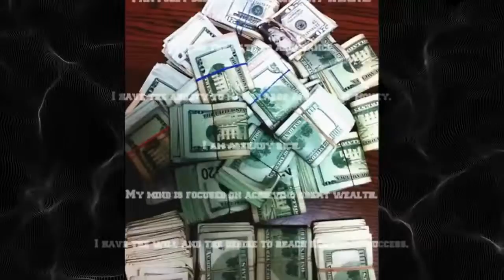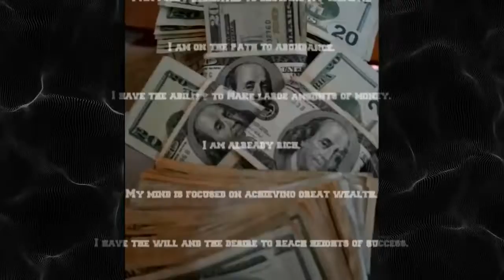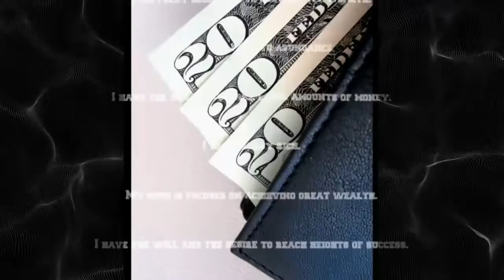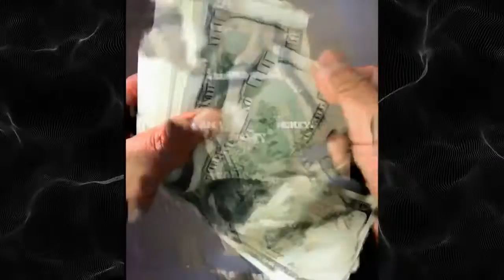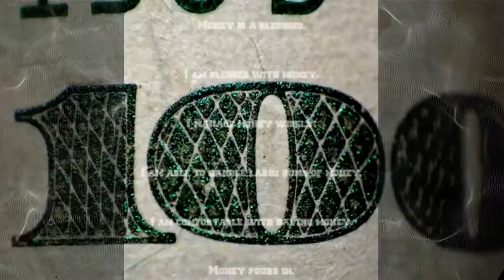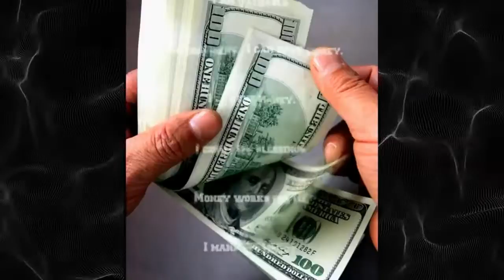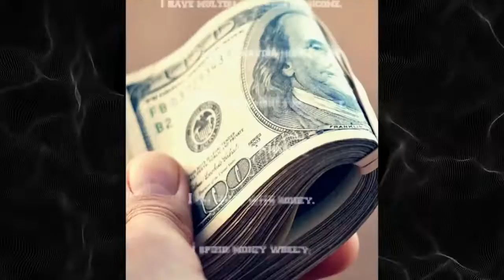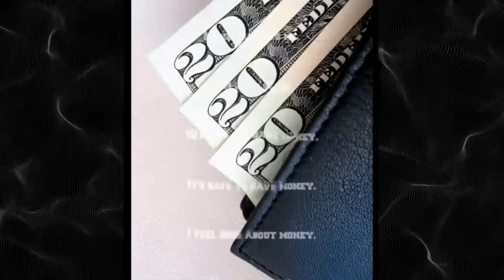Millionaire's Mindset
The secret to having a millionaire mindset can be found by reading the book "The Millionaire Mind" by T. Harv Eker. There are a few steps you can take to changing your mindset and transferring your thoughts to that of a millionaire.

Everyone has valuable thoughts, and the magic of purifying them and putting them into action will create much wealth in anyone's life.

The best tip is to understand that entrepreneurs work and get paid for their results, not for their raw input. Another great idea is to change your thinking from having a scarcity mentality to having an abundance mentality, which is the mindset that anything can be created a multitude of times. You must change your beliefs and thoughts to be super valuable and never let complaining in.

Watch this video twice a day for 21 days and you'll be closer to having a millionaire mind.

The question isn't will it work, but how much better you will feel afterwards.

I design subliminal programs to impress directly on to your subconscious mind using subliminal flashing images and Brain wave sounds. The programs I make are completely safe and designed to enhance your life by raising your vibration helping you to become a better person and to manifest your dreams and goals. My goal is to give each and every person the chance to attain a better life by using my videos.

Focusing on a subject for 68 seconds is enough to change vibration and enhance the ability to attract. My mind movies are a unique tool that creates this focus easily for money, ideas, opportunities, connections.

One challenge with lining up your vibration to the frequency of what you desire is maintaining pure focus on what you want, rather than letting your vibration drift back into your habit of thought about what you don't want.

In just minutes each day, you will shift your vibration to one of more allowing. With consistent use, your practiced vibration about money, ideas, opportunities and connections will become one of positive expectation.

All you have to do is simply watch these powerful subliminal videos for just minutes a day and let them do the work. Just sit back and feel the subliminal messages massage your brain. Doing this on a daily schedule will help you become the person you always knew and wanted to be.

The subconscious mind does not make choices. It accepts all things, both good and bad. The conscious mind, however, does make choices. These conscious choices are made with the information we have amassed in our subconscious mind over a lifetime.

You are only limited by your own imagination. You can do, be and achieve anything you desire. My videos help you unlock your hidden potential to transform your body, mind and life. The power has always been within you, I am just here to help you unleash it.

All hypnosis or visual meditation is self hypnosis and must be regarded as such. The author accepts no responsibility or liability whatsoever for any injury, loss or damage in any shape or form, incurred in part or whole, as a direct or indirect result of use or reliance upon the information and material presented here.

Do not watch or listen to this material whilst driving or operating machinery, where it is not safe for you to relax or to fall asleep.

You need to be wise enough to stop or take a break if your body feels overwhelmed. If you lack self-responsibility, then please do NOT use my videos. You are responsible for yourself. Use at your own risk.

WARNING: If you are under 18 years old, get parental permission before using these videos. My videos are NOT designed for children, they are designed for adults.